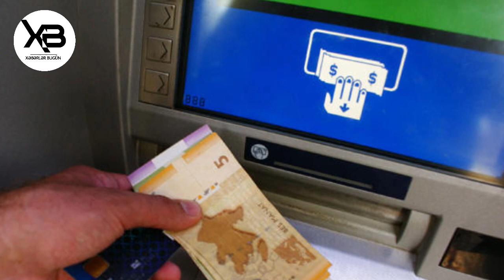TƏCİLİ!: Pensiya, müavinət və təqaüdlərlə bağlı XƏBƏR VAR